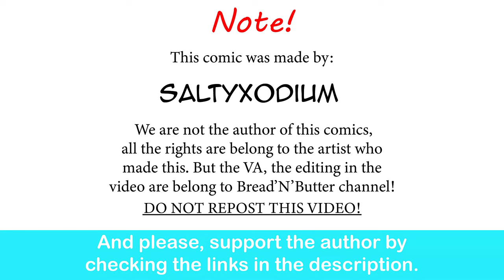Giratina GF Protect Her BF From Arceus | SaltyXodium comic dub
The ultimate goth friend.